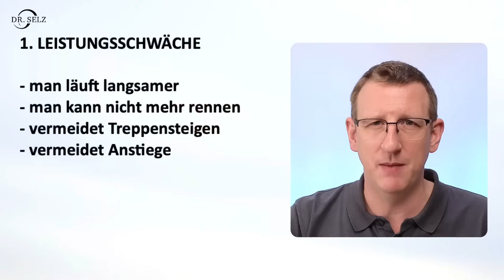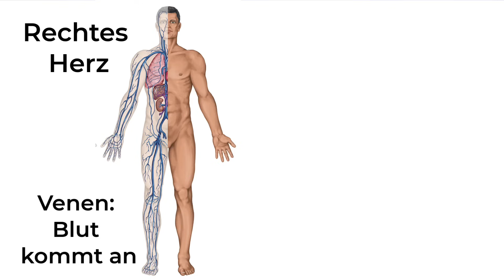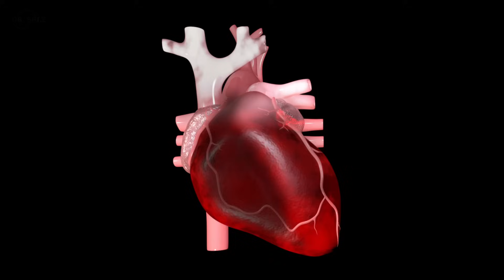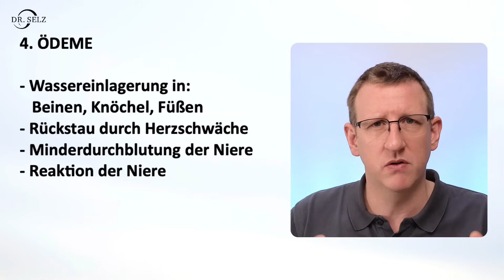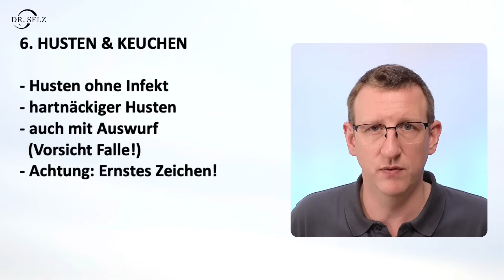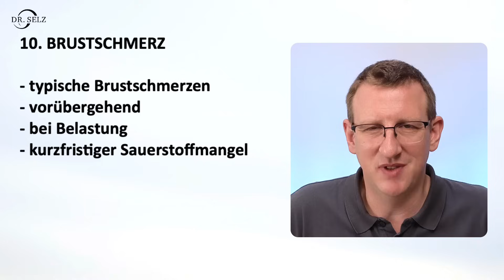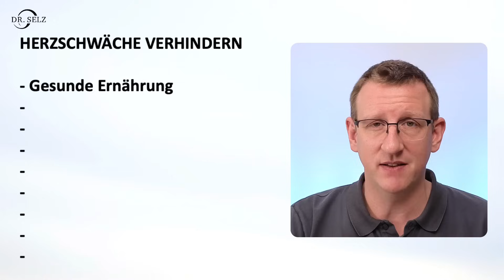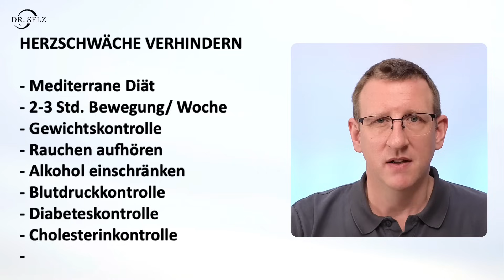10 Frühwarnzeichen von Herzschwäche, die sofortiges Handeln erfordern!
10 Frühwarnzeichen von Herzschwäche, die sofortiges Handeln erfordern!

Bei der Herzschwäche  (oder Herzinsuffizienz), ist das Herz nicht mehr in der Lage ist, Blut effizient durch den Körper zu pumpen. Ursachen sind Bluthochdruck, Herzinfarkte, Übergewicht, Diabetes oder Erkrankungen der Herzklappen. Symptome einer Herzschwäche sind Atemnot, Erschöpfung und geschwollene Beine sein, da sich Flüssigkeit im Körper ansammelt. Eine frühzeitige Diagnose und Behandlung, wie die Einnahme von Medikamenten und Lebensstiländerungen, sind wichtig, um die Symptome zu kontrollieren und die Lebensqualität zu verbessern.

🟣 Senden Sie mir Ihre Videowünsche zu!